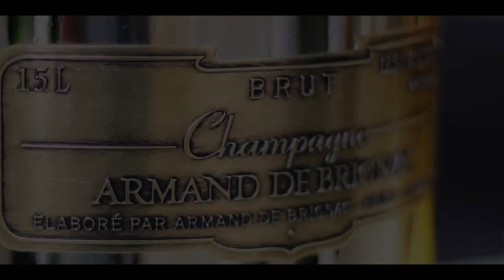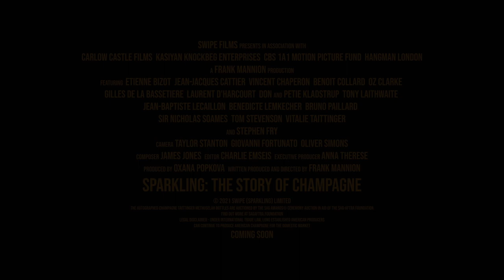Sparkling: The Story of Champange - Trailer [Ultimate Film Trailers]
Sparkling: The Story of Champange (NR)

A glamorous love letter to the joys and pleasures of champagne that explores the theory that the English actually invented champagne decades before the French monk Dom Perignon and how climate change is affecting the champagne region.

Director: Frank Mannion
Writers: Frank Mannion
Actors: Vitalie Taittinger, Bruno Paillard, Stephen Fry, Sir Nicholas Soames, Etienne Bizot
Genre: Documentary